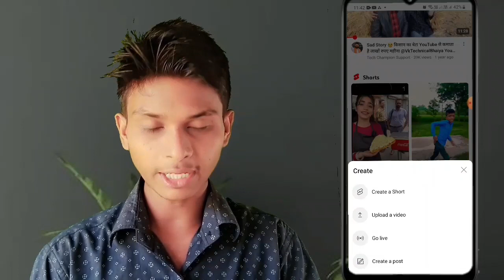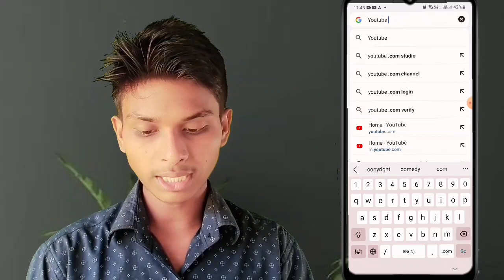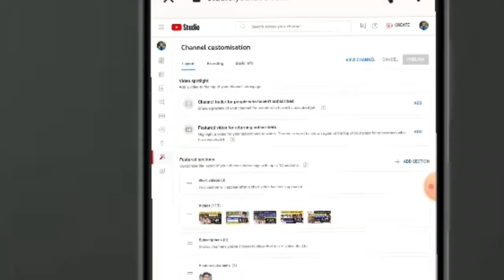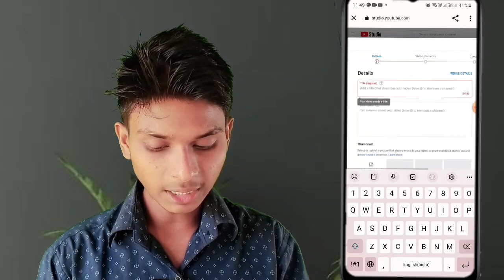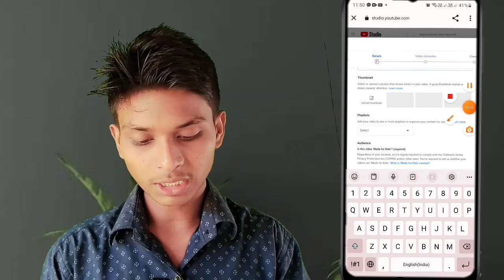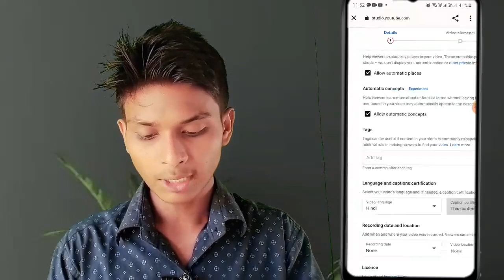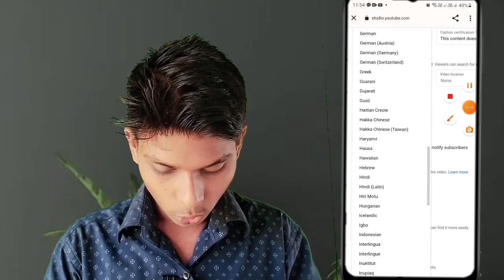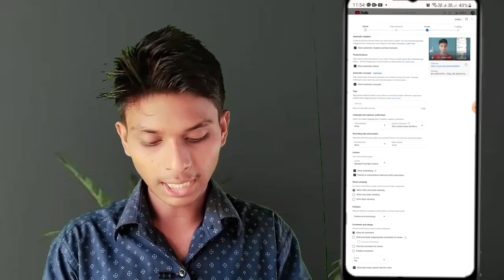Youtube par video upload kaise karen | Video kaise dale | how to upload video